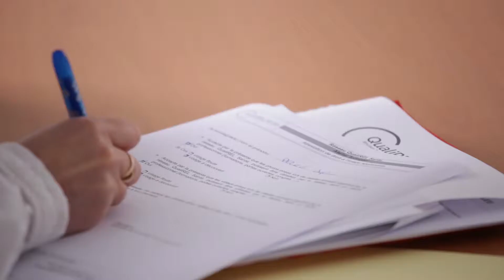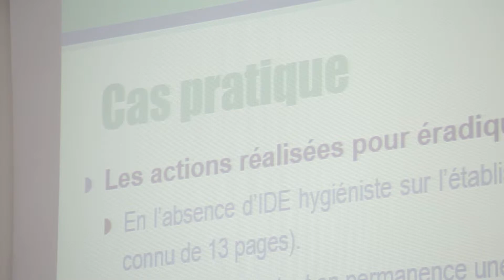Vidéo Simulation 5 - Simulation organisationnelle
L’association QualiREL Santé (Qualité-Risques-Evaluation – établissements Ligériens) est une Structure Régionale d’Appui à la qualité et la sécurité des soins. Elle a pour vocation de contribuer à l’amélioration de la qualité, l’évaluation et la gestion des risques, dans les établissements sanitaires et médico-sociaux de la région Pays de la Loire.